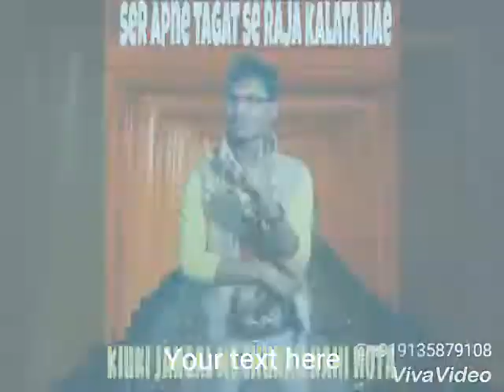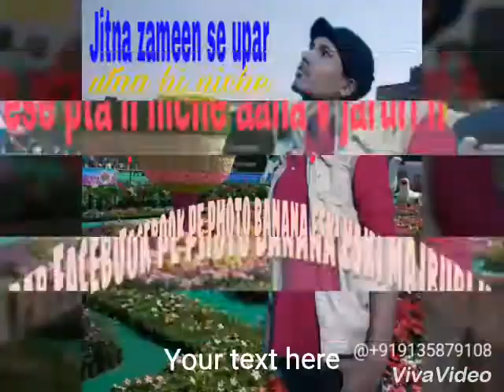December 14, 2017